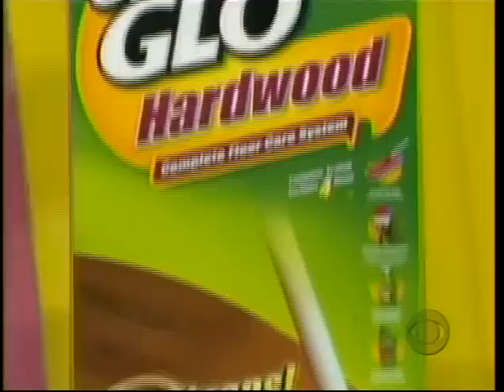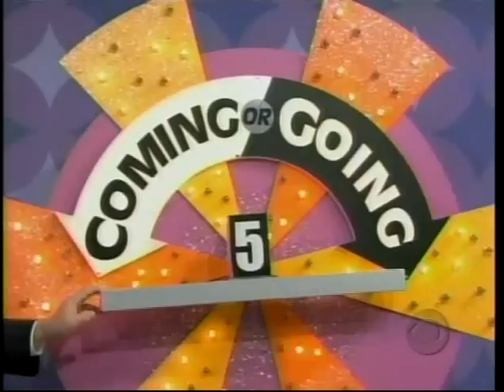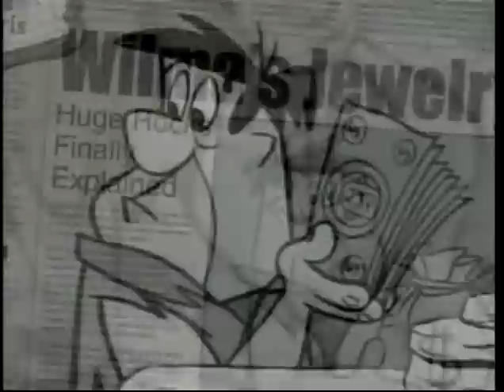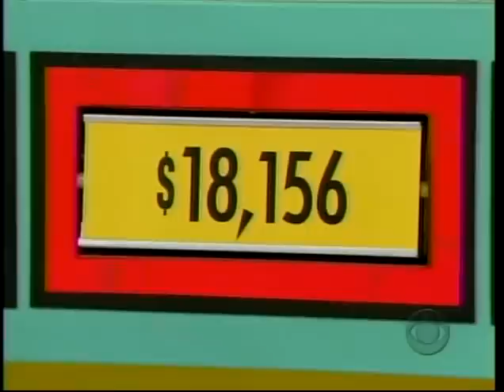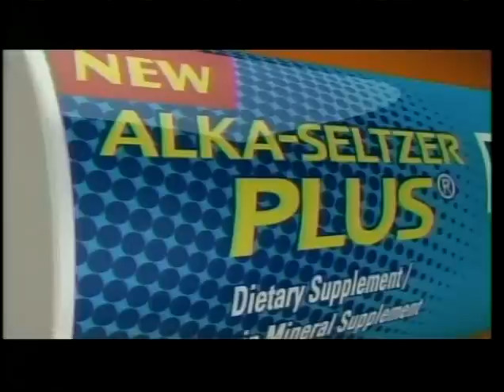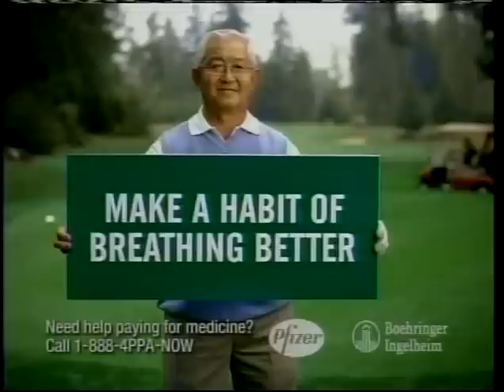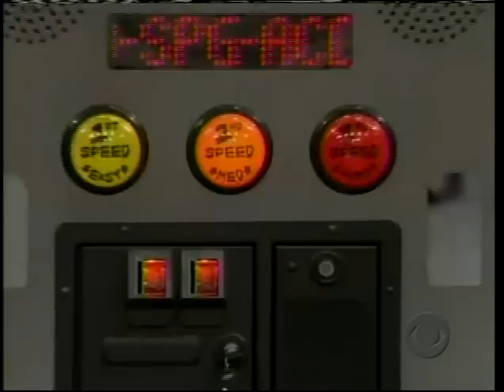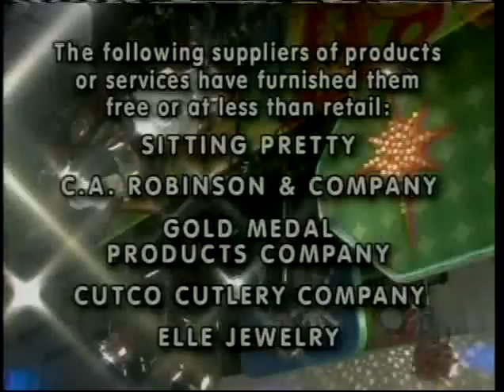The Price is Right: December 20, 2007 (Christmas Week)